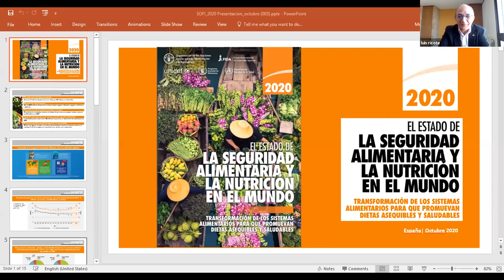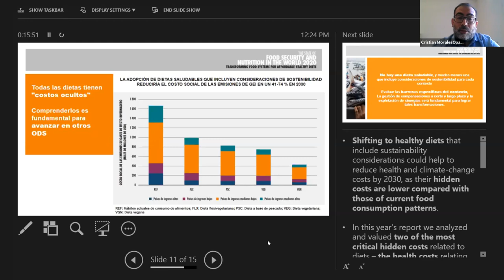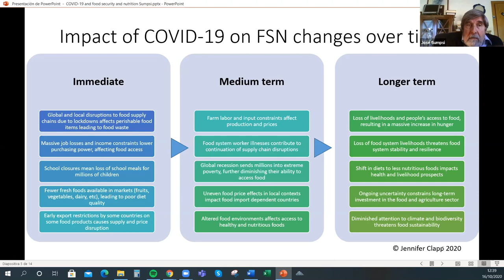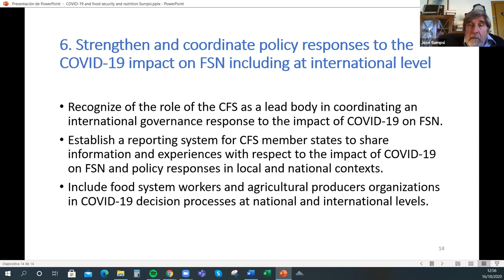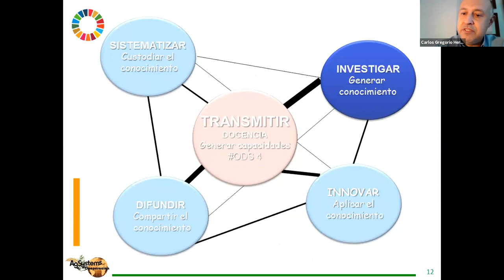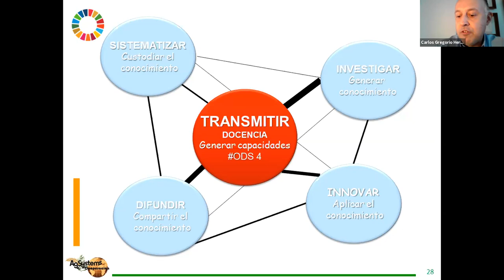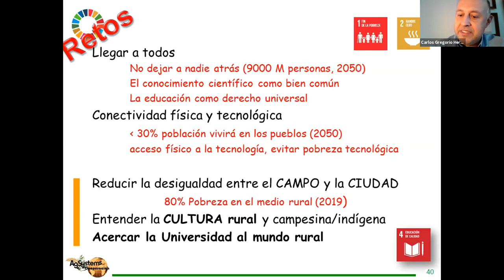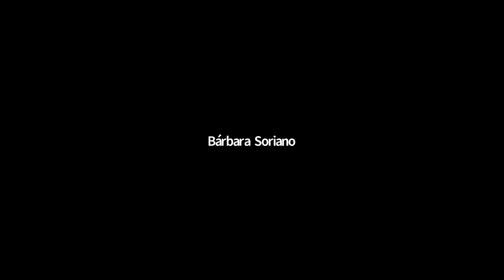Webinar: SEGURIDAD ALIMENTARIA Y NUTRICIÓN EN TIEMPOS DE CRISIS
El 16 de octubre de 2020, en el marco del Día Mundial de la Alimentación, la Escuela Técnica Superior de Ingeniería Agronómica, Alimentaria y de Biosistemas (ETSIAAB) y el Centro de Estudios e Investigación para la gestión de Riesgos Agrarios y Medioambientales (CEIGRAM-UPM), organizan el Webinar «Seguridad Alimentaria y Nutrición en tiempos de crisis».

Ponentes:
Cristian Morales Opazo. Jefe de la Unidad de Coordinación y Asistencia a las Políticas/ Economista Senior HQ. FAO: La situación mundial. La necesidad de transformar los sistemas alimentarios para que promuevan dietas asequibles y saludables.
José María Sumpsi Viñas. Profesor emérito UPM e investigador del CEIGRAM. Miembro del Grupo de alto nivel de expertos en seguridad alimentaria y nutrición (HLPE): Estrategias y políticas hacia el 2030.
Carlos Gregorio Hernández Díaz-Ambrona. Profesor Titular del Departamento de la ETSIAAB. Secretario del Centro de Innovación en Tecnología para el Desarrollo Humano (itdUPM) e investigador del CEIGRAM: La acción desde la universidad.